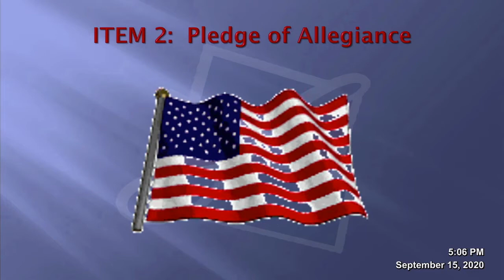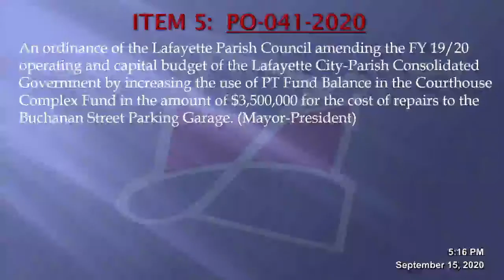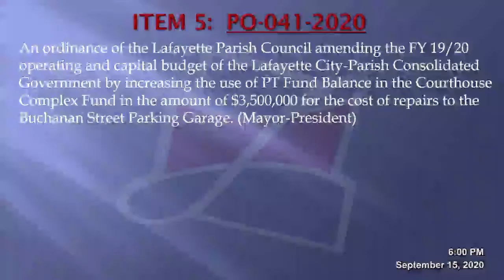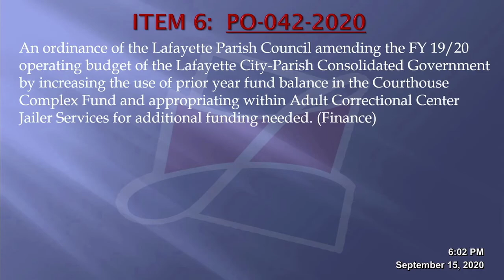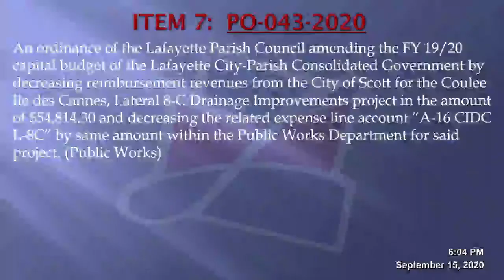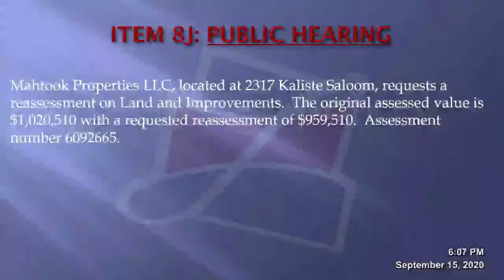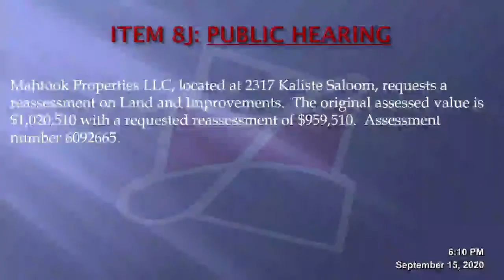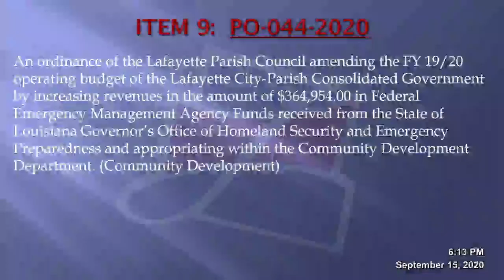2020 09 15 Parish Council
Parish Council meeting of September 15th, 2020